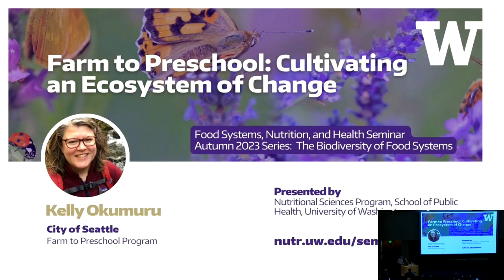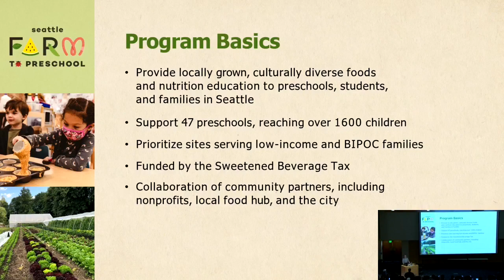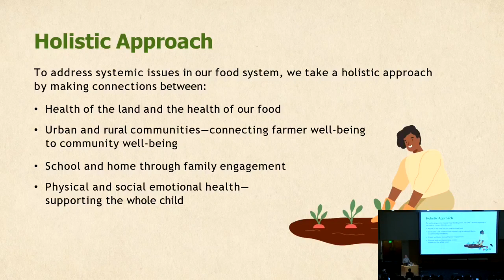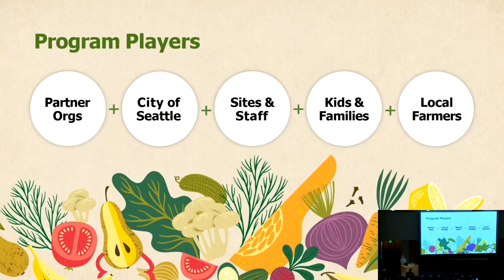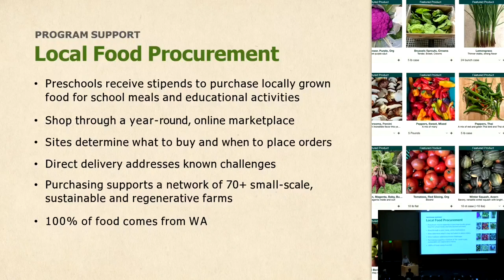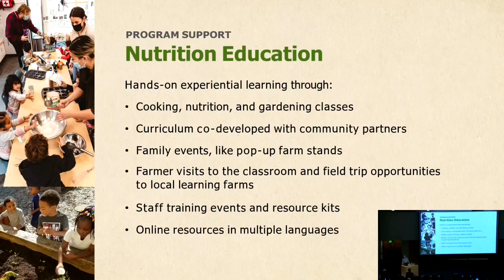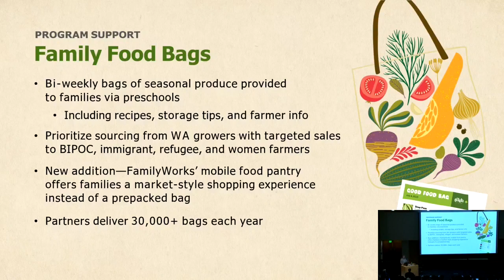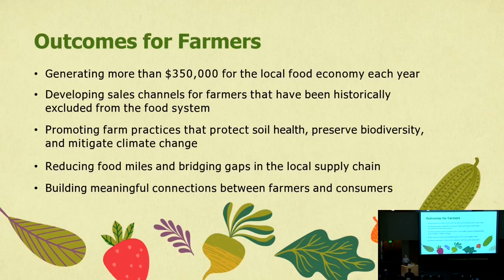Farm to Preschool: Cultivating an Ecosystem of Change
Session originally recorded October 13, 2023 and presented by Kelly Okumura from the City of Seattle Farm to Preschool Program. In Okumura's presentation, she elaborated on their diverse programs like the Food Procurement and Nutrition Education and Family Food Bags which are helping the community and making a huge impact across the city.

The Biodiversity of Food Systems

This weekly seminar series offered by the University of Washington Nutritional Sciences Program, explores the biological diversity that enables sustainable food systems and healthy communities. This biodiversity, including plants, animals, fungi, and microorganisms across ecosystems, is critical to clean water, fertile soils, pollination, stable climate, and nutritional and cultural diversity. This biodiversity is also at risk of extinction, largely due to food production practices that rely on monocultures of single species over large tracts of land and water. The consequences of this transformation have led to multiple negative climate and health impacts, especially for rural and marginalized communities.

UW FOOD SYSTEMS NETWORK
People, organizations, and resources working in food systems at UW.